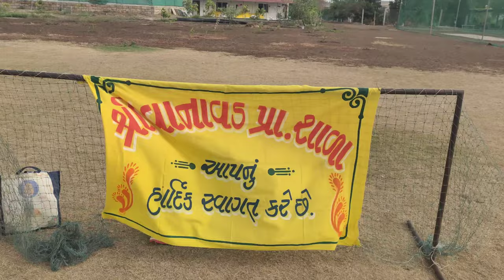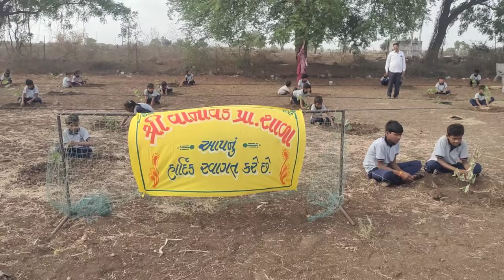અમારી શાળા માં યોગદિવસ ની ઉજવણી || vb vlog